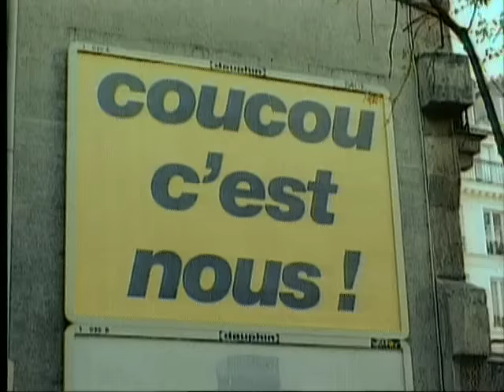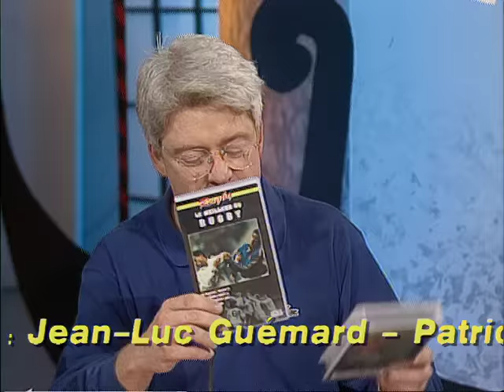Spéciale Italie - Coucou c'est nous - Emission complète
Christophe Dechavanne devait recevoir Paolo Conte, qui s’est finalement désisté une heure avant le direct.
C’est donc une émission improvisée spéciale Italie qui a été concoctée par l’équipe CCN !
Au programme, vous découvrirez les secrets de la langue italienne, une chronique surprenante sur les primates, ainsi qu’un radio crochet hilarant !
L’émission se termine par une petite démonstration de musique, ainsi que par la chronique « savoir faire » de Sophie favier, spéciale Italie.
Et encore plein d’anecdotes à découvrir et des fous rires garantis dans cette vidéo. Coucou c'est nous, c'est à retrouver en intégralité et en exclusivité ici.

Emission diffusée le 14 mai 1993.